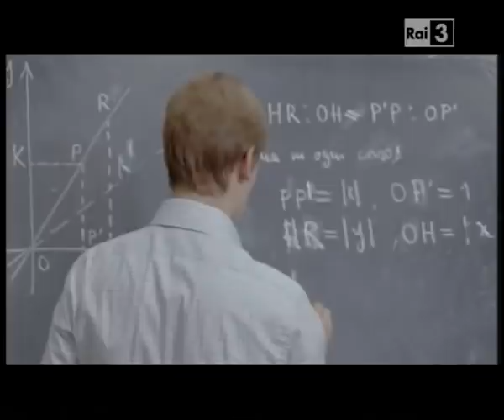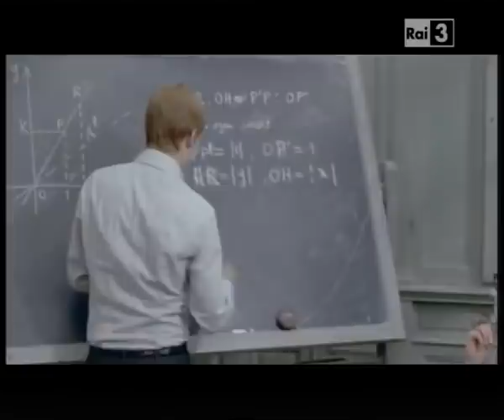Pronto C'è Una Certa Giuliana Per Te (1967) - film completo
Regia di Massimo Franciosa, con Gianni Dei e Mita Medici, Paolo Ferrari, Fraçoise Prévost, Marina Malfatti, Caterina Boratto, Anna Mazzamauro.
Musiche di Mario Nascimbene e del gruppo Les Collegiénnes De La Chanson.
Nastro d'Argento per le musiche a Mario Nascimbene.

Commedia sentimentale di due liceali che vivono la loro prima storia d'amore, tra incomprensioni generazionali, esami di maturità e i piccoli problemi dell'adolescenza.